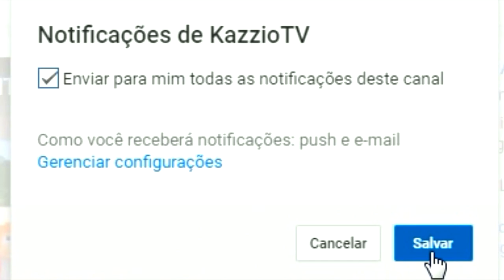Presentes !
Presentes de Natal no Minecraft